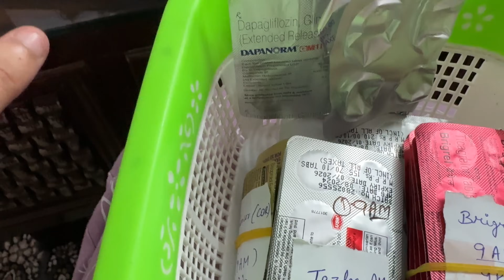Aaj tha papa ka checkup day || Mma ne kiya mujhe apne magic se theek ☺️